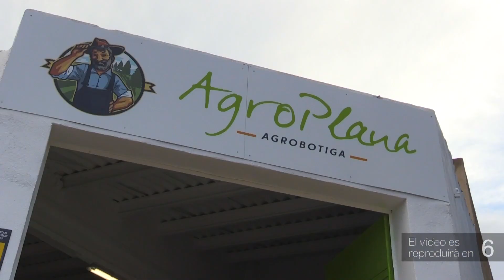El Deltebre Dansa realitza la 'Open Stage Night' dedicada a la dansa urbana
El Deltebre Dansa es troba ja a la seva recta final i tot i centrar la seva atenció com sempre a la dansa i circ contemporani per segona vegada en les seves divuit edicions la dansa urbana ha tingut el seu espai dintre del festival. Sota el nom de la 'Open Stage Night' el públic assistent ha pogut viure 'la Nit Animal', un espectacle on diferents ballarins han executat actuacions improvisades amb la música de las 'Hermanas Gestring'. El director del festival, Roberto Olivan, ha explicat que la dansa urbana ha entrat en molta força a les arts escèniques.

La 'Open Stage Night' ha comptat amb la participació de sis artistes convidats, arribant d'aquesta manera a més de 300 ballarins i ballarines que han participat en la divuitena edició del Deltebre Dansa. Olivan s'ha mostrat molt satisfet de la participació i, sobretot, de què molts d'ells vulguin tornar a la següent edició.

'La Nit Animal' ha destinat els seus beneficis a entitats animalistes locals: DeltaRescat i Progat Deltebre. El públic assistent també ha portat menjar i medicaments que s'han donat a aquestes associacions.